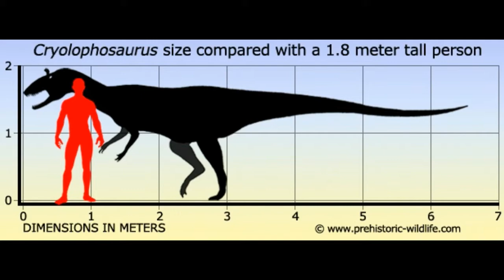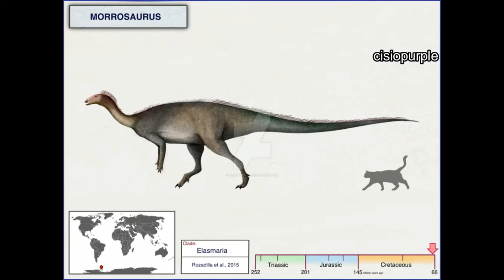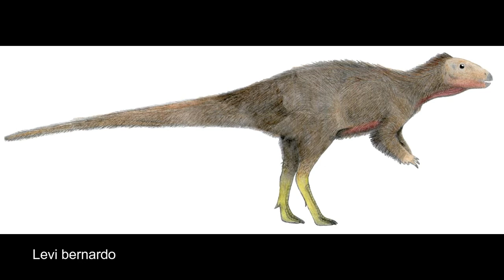Dinosaurs In Antarctica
Today, I take a look at some of the dinosaurs that populated Antarctica in the distant past.